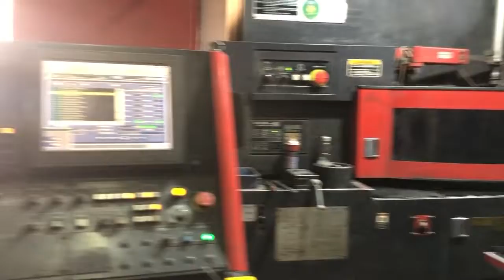Professional NCT cutting operating from Metal sheet fabrication factory